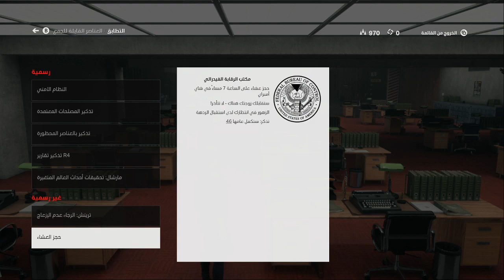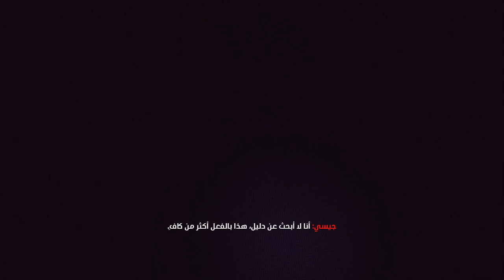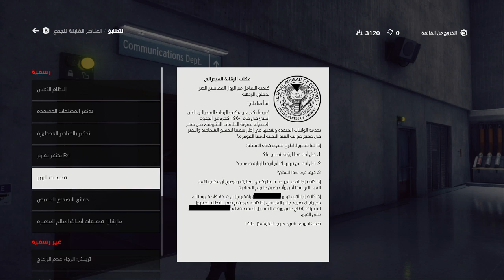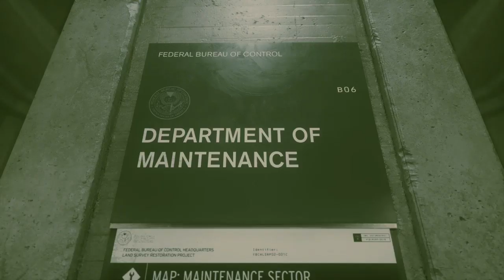Control Expeditions ##KeKo- Gameplay Part 2 بالعربي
PC Specifications
MSI 990FXA-GD65
AMD AM 3+ FX 8350
Ram 12GB DDR3
AMD Radeon RX 480 4GB MSI GamingX

HD720P Streaming